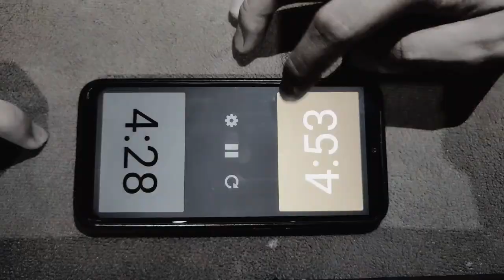Amateur Short Film - THE MASTER (2021) | a chess playing short movie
Amateur short film, parodying two ordinary boys playing chess.
How will the strong, defeat the weak?

You'll see it soon, 'cause this short movie is... very short.

White : Marcelino Silouw
Black : Timothy Maengko

Art      : Marvild Gracio
Video : Verell Nangoy

PunyArti